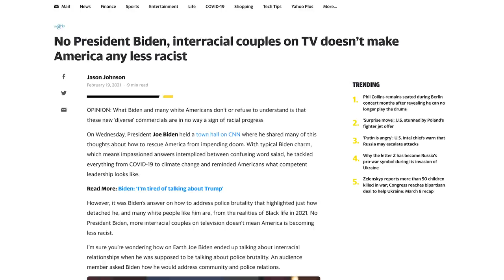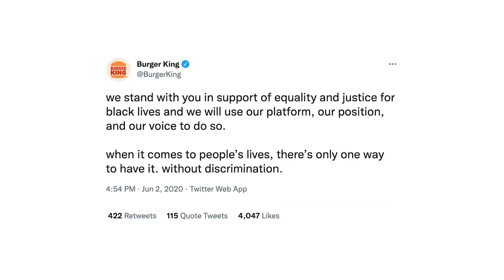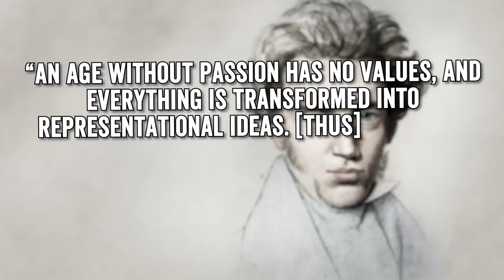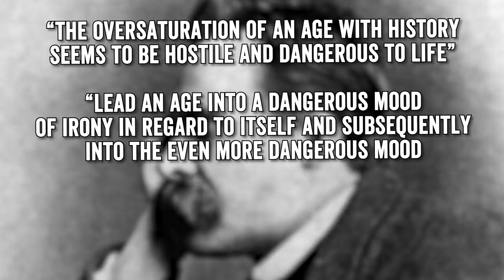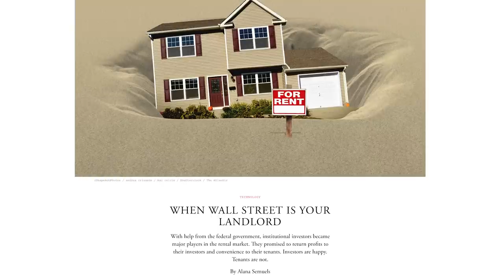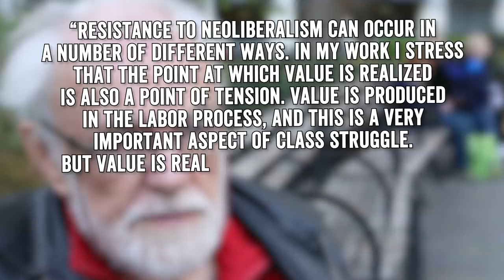South Park: Politics is Performance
for a total of only $55 including shipping! Bright Cellars is the monthly wine club that matches you with wine that you'll love. Get started by taking the taste palate quiz to see your personalized matches.

Does South Park hate neoliberalism?

South Park has never been shy about criticizing every aspect of contemporary culture. But in the most recent season, it seems like the show might be unintentionally showing us how neoliberalism ruins everything. Let’s explore in this episode of A Philosopher Reacts to South Park Season 25.

00:00 - Intro
03:11 - Cryptocurrency and Faith
06:40 - Neoliberalism, Activism, Consumerism
16:18 - Let's Talk About Real Estate
19:52 - Conclusion

Analyzed and Hosted by Michael Burns
Directed by Michael Luxemburg
Editing and Motion Graphics by Jackson Maher
Additional production assistance by Griffin Davis and Matias Rubio

MICHAEL'S READING LIST:

Søren Kierkegaard - The Present Age: On the Death of Rebellion
Karl Marx - the introduction to A Contribution to the Critique of Hegel’s Philosophy of Right
Mark Fisher - Capitalist Realism
Adam Kostko - Neoliberalism’s Demons: On the Political Theology of Late Capital
David Harvey - A Brief History of Neoliberalism
Friedrich Nietzsche - Untimely Meditations
Philip Goodchild - Capitalism and Religion: The Price of Piety